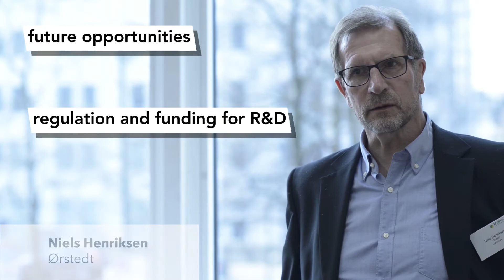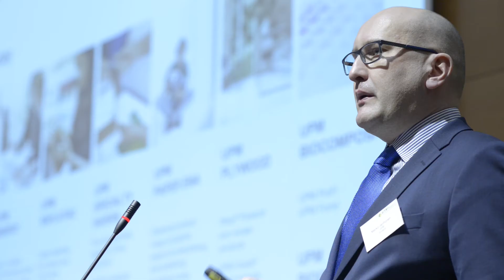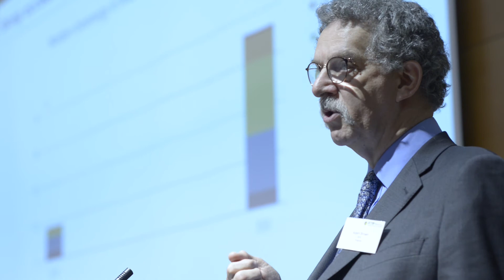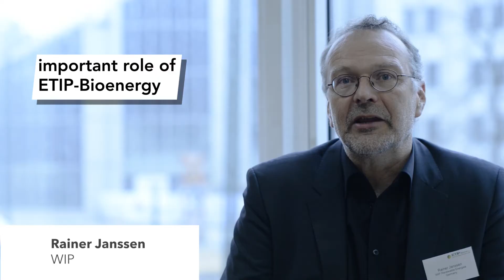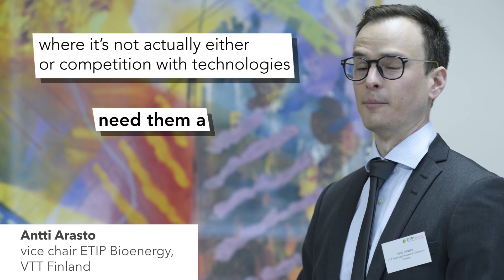Highlights from SPM8 - ETIP Bionergy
The Plenary Meeting of the European Technology and Innovation Platform Bioenergy, held on 11-12 April in Brussels, attracted over 150 bioenergy stakeholders. The event was an opportunity to learn about the latest trends in advanced biofuels and bioenergy, and showed the effectiveness of ETIP Bioenergy as an independent platform.